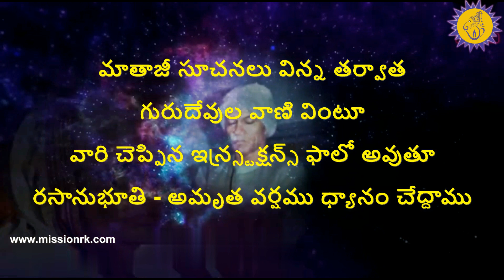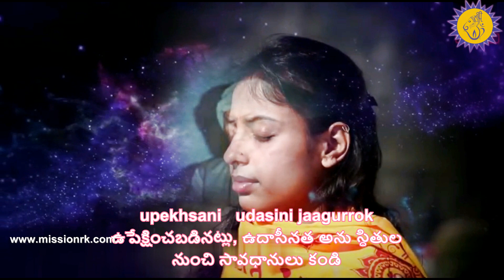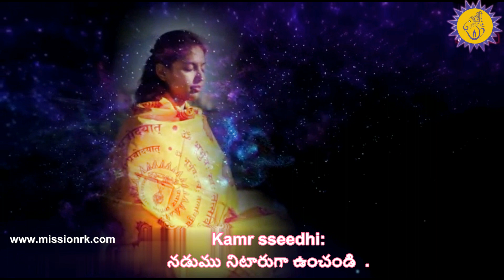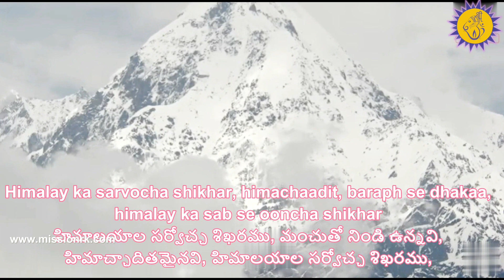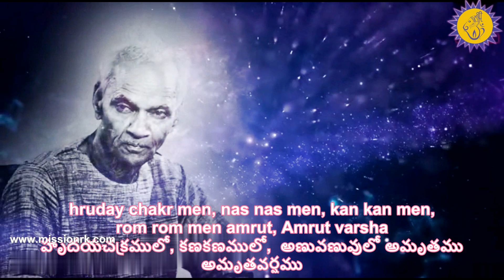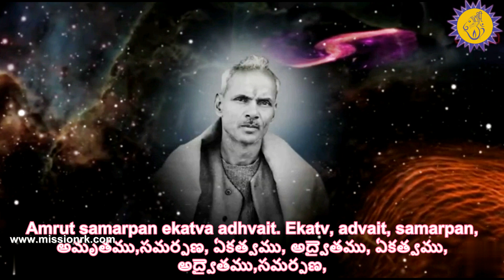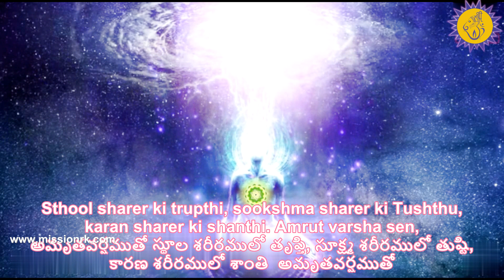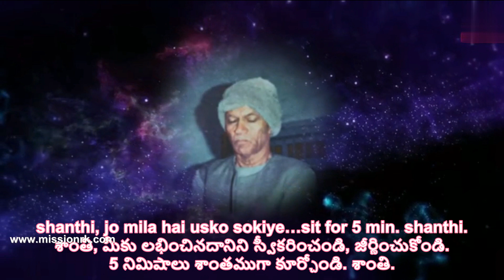Amrutha Varsha dhyan-రసానుభూతి అమృతవర్షం ధ్యానము with Telugu Subtitles by Pujya Gurudev Voice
Amrutha Varsha dhyan - రసానుభూతి అమృతవర్షం ధ్యానము by Pujya Gurudev Sriram Sharma Acharya